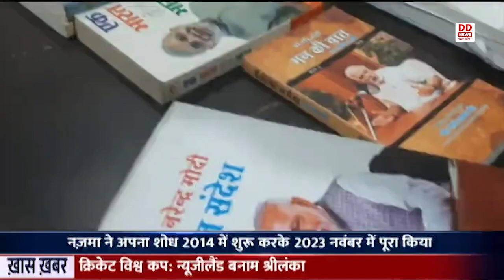देखिए किसने की PM MODI पर पीएचडी ?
आज के दौर में प्रधानमंत्री नरेंद्र मोदी की गिनती विश्व के सबसे लोकप्रिय नेताओं में की जाती है। प्रधानमंत्री के संसदीय क्षेत्र वाराणसी की रहने वाली नजमा परवीन ने प्रधानमंत्री मोदी पर अपनी डॉक्टरेट की शिक्षा पूर्ण की है। पीएम मोदी पर पीएचडी पूर्ण करने वाली नजमा परवीन भारत की पहली मुस्लिम महिला हैं। नजमा ने प्रधानमंत्री मोदी के राजनीतिक जीवन और उनके संघर्ष के दौर से प्रभावित होकर उनपर अपनी शोध शुरू की है। नज़मा ने अपना शोध 2014 में शुरू करके 2023 नवंबर में पूरा किया। काशी हिंदू विश्वविद्यालय के पॉलिटिकल साइंस की छात्रा नजमा परवीन ने बताया कि पीएम मोदी का संपूर्ण जीवन हमें बेहद प्रभावित करने वाला लगा, जिन्होंने अपना संपूर्ण जीवन राष्ट्र के लिए समर्पित कर दिया।